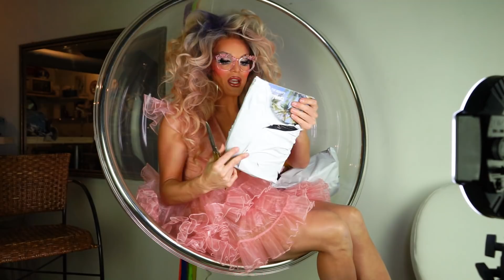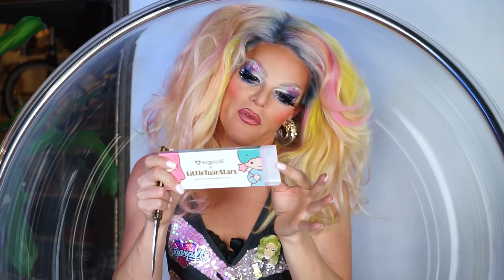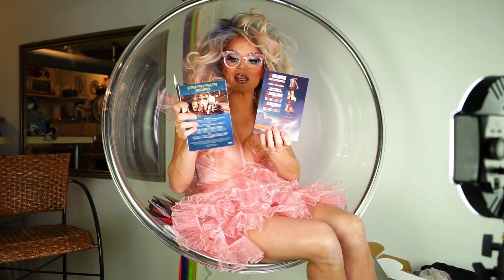Unboxing Stuff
thanks for all the stuff ereybody!
Hair by @mitchellbeck